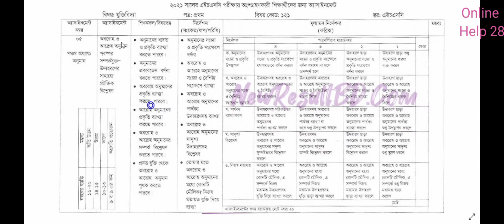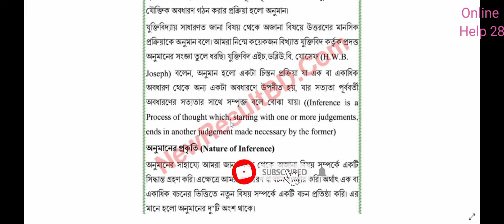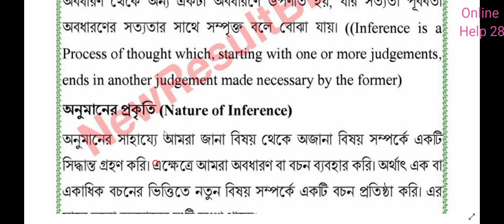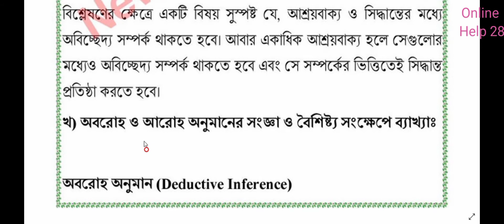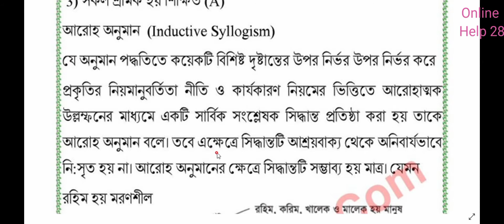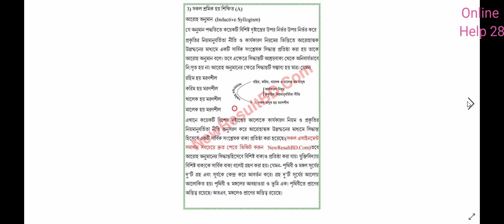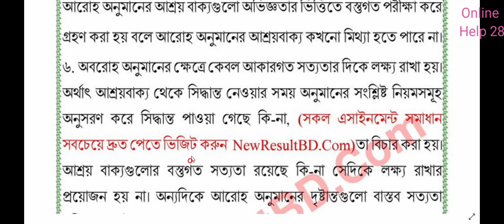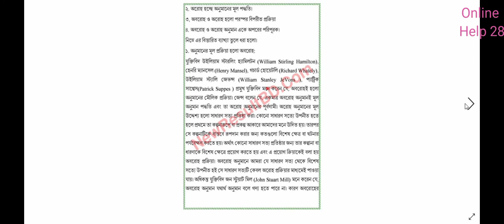HSC 2021 Logic Assignment 7th Week || যুক্তিবিদ্যা ১ম পত্র hsc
2021 hsc assignment
hsc assignment
assignment 2021 hsc
2021 hsc assignment answer
assignment 2021
২০২১ সালের এইচএসসি এসাইনমেন্ট
hsc 2021
২০২১ সালের এইচএসসি অ্যাসাইনমেন্ট
hsc assignment 2021 solution
2021 assignment
hsc assignment answer
hsc assignment 1st week
2021 assignment hsc
এ্যাসাইনমেন্ট ২০২১
২০২১ সালের hsc এসাইনমেন্ট
hsc 2021 assignment bangla
২০২১ সালের এসাইনমেন্ট
hsc assainment 2021
এসাইনমেন্ট এইচএসসি ২০২১
assignment class 12
assignment hsc
assignment
assignment for hsc 2021
assignment of hsc 2021
hsc প্রথম সপ্তাহের এসাইনমেন্ট

২০২১ সালের এইচএসসি অ্যাসাইনমেন্ট
2021 সালের এইচ এস সি পরীক্ষার এসাইনমেন্ট
২০২১ সালের এসাইনমেন্ট
এইচএসসি এসাইনমেন্ট
এসাইনমেন্ট
অ্যাসাইনমেন্ট